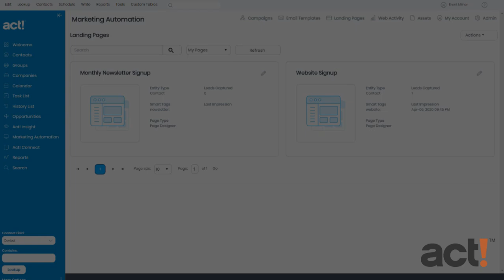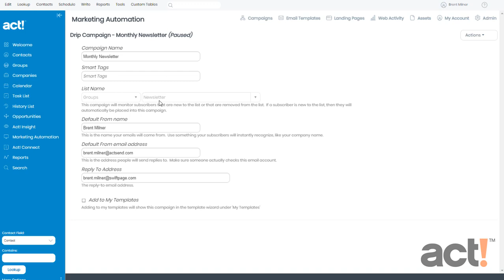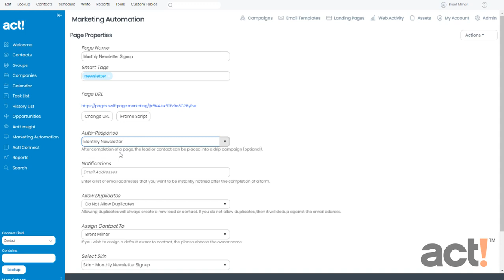Act! Training Video - AMA: Add Participants to a Campaign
How to add Landing Page participants to a Marketing Campaign in Act! Marketing Automation